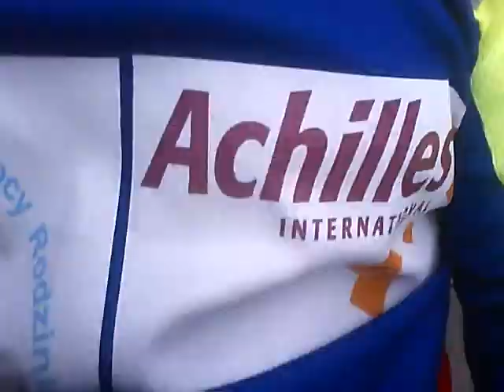Inowrocław 2012 Gryglas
Mariusz Marek Zbyszek Srart Szczecin Achilles